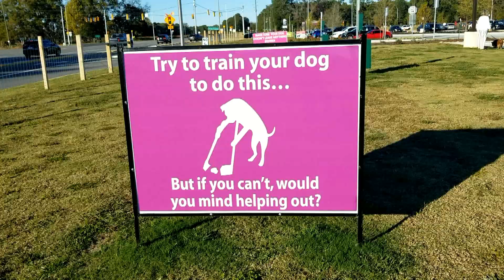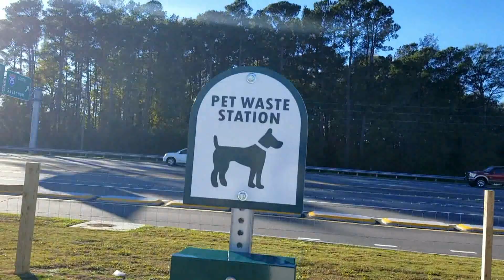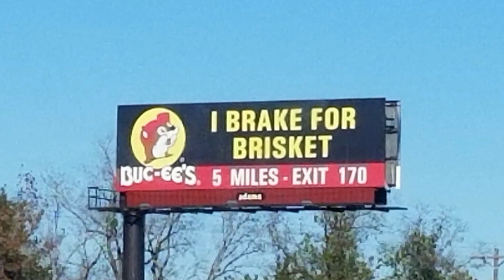Bucee's Fuel Pavilion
While driving on interstate 95 in Florence SC my wife and I stopped at exit 170 to refuel at Bucee's. this is a short tour of the facility that shows just a few highlights. There is much more to see.